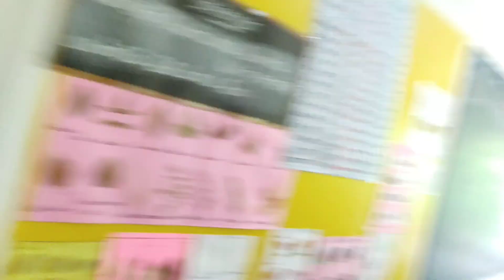Onam Celebration Of 3 E 💫onam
➡️🇸​​​​​🇺​​​​​🇧​​​​​🇸​​​​​🇨​​​​​🇷​​​​​🇮​​​​​🇧​​​​​🇪​​​​​ my channel

🎶 🇨​​​​​🇴​​​​​🇲​​​​​🇲​​​​​🇪​​​​​🇳​​​​​🇹​​​​​for your editz🎧
Watch still the end🔚
🎶Use headphones for best experience❤️